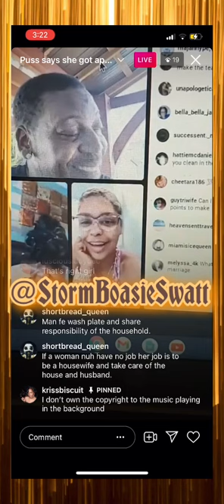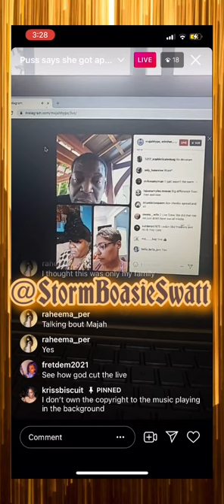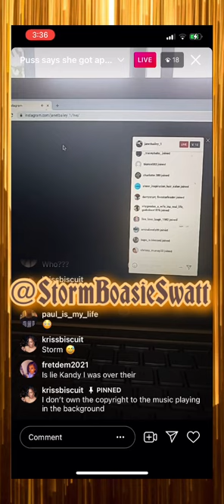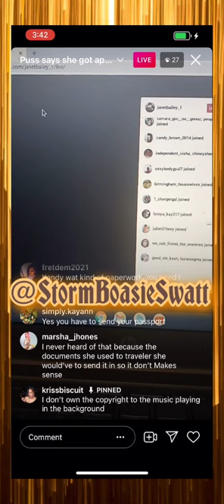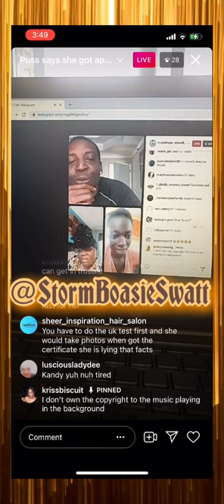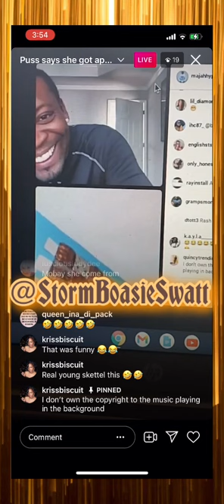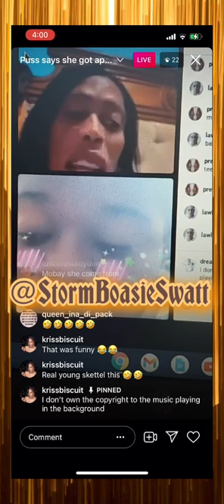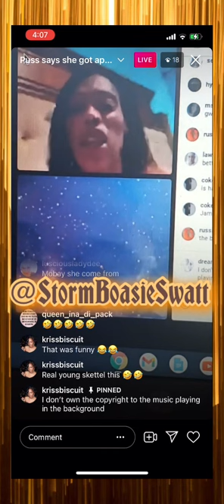On Kandy Lakes Live..Major Hype w/Frenz, Puss Talkin Madness As Usual & Macey & Fren..No Sah 🥵 Dis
Crazy..